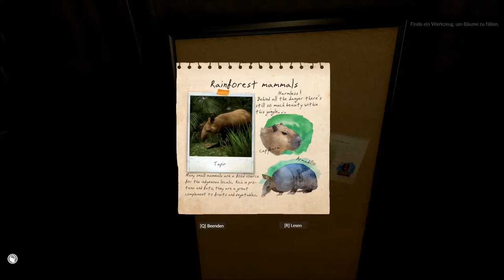GREEN HELL # 001 - Arbeitsort: Amazonas - Let´s Play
herzlich Willkommen zu einem neuen Projekt.
Wir erkunden den Amazonas während unsere geliebte Frau sich mit einem einheimischen Stamm anfreundet. Doch nach einem Monat geschähen seltsame Dinge und wir werden dem auf den Grund gehen.

Zockerbraut